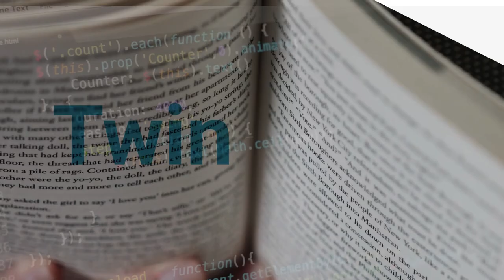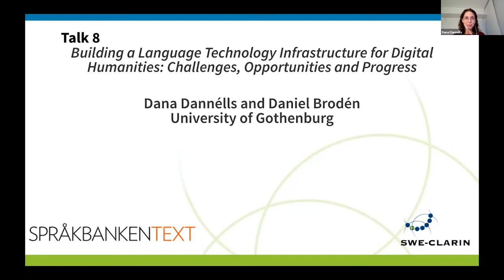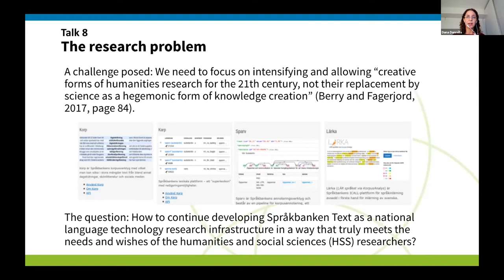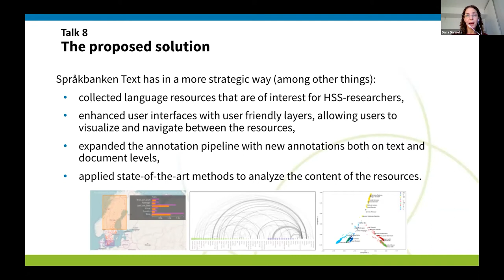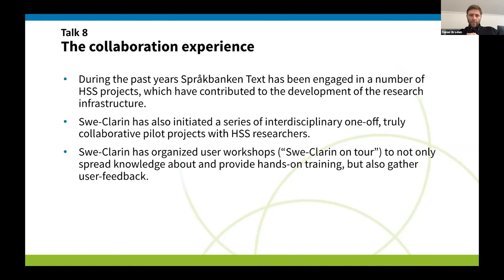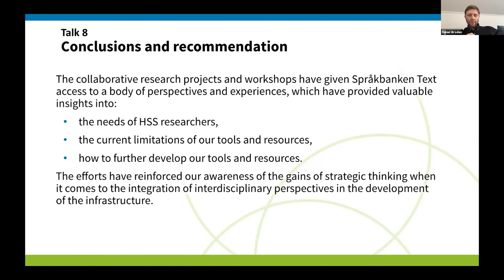Twin Talks II - Building a Language Technology Infrastructure for Digital Humanities - 20.10.2020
Paper 8
"Building a Language Technology Infrastructure for Digital Humanities: Challenges, Opportunities and Progress".
Dana Dannélls and Daniel Brodén